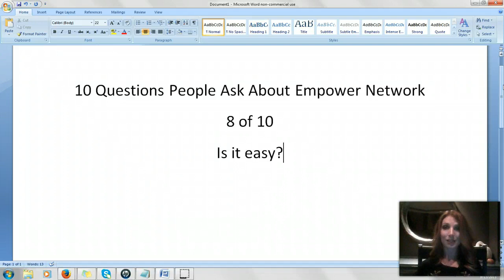10 Questions People Ask About Empower Network (8 of 10)